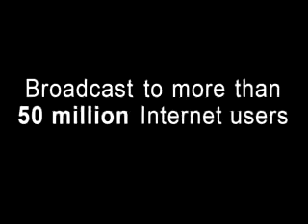DT Seri 66 ~ Sayalay Dipankara 42